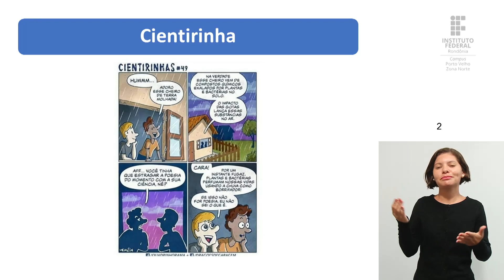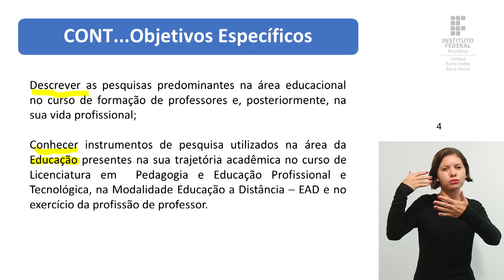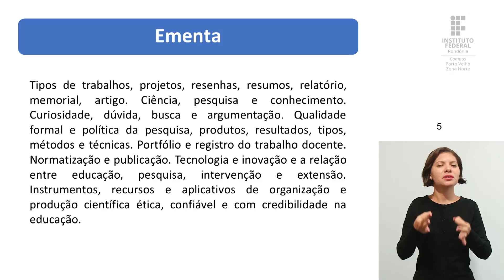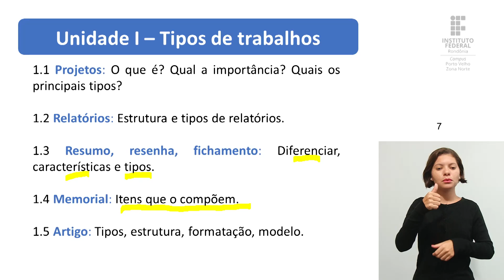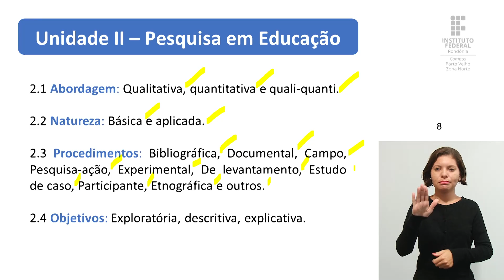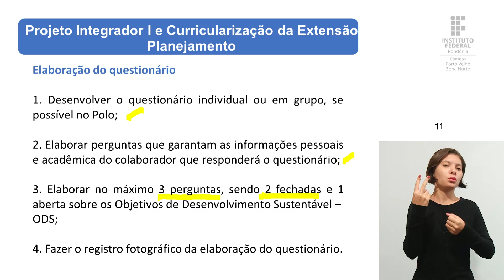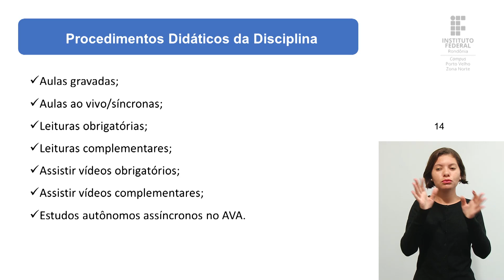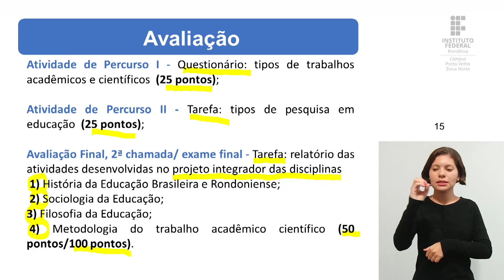Metodologia do Trabalho Acadêmico e Científico - Aula 1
📑 Curso: Licenciatura em Pedagogia (UAB) - Turma 2023/2
📚Disciplina: Metodologia do Trabalho Acadêmico e Científico
📝 Conteúdo: Apresentação da disciplina

🎓 Prof.ª Dra. Maranei Rohers Pena

📍 Acesse navegue e conheça a plataforma.